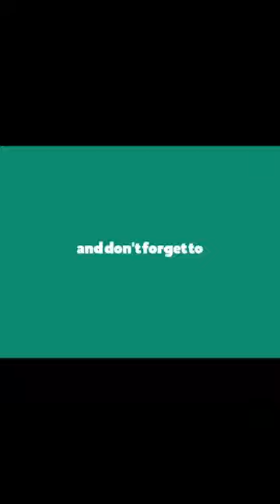Building a strong QuaranTEAM by Executive, Josie Joe Medina 💪🎉